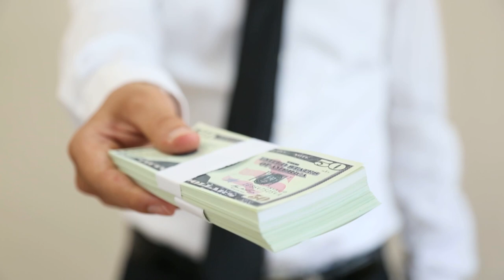How Can Foreigners Buy Property In Ukraine Safely?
Ukraine lawyer spills the beans on what really goes on in the Ukraine real estate investment market; foreign buying options, contract risks, CASH conveyancing practices, title insurance, mortgages, and of course corruption! In this video you'll discover the pro's and con's of investing in Ukraine property.

What percent of real estate transactions are still done buy cash? Big suitcases of cash, percent of transactions?

I think, it is about 80%.

Because of the interesting point, because it is so different from my "world" in North America. What are standard mortgage interest rates these days in Ukraine?

Average mortgage in Ukraine is 15% per year.

So, that's why the real estate business is quite low in Ukraine, compare to Western countries. Most people buy there property out-right, cash, they don't get mortgages. This is the also reason why property appreciation market in Ukraine has in-followed European standards, because less money available to but real estate.

People don't need to pay these huge rates: 15-18% interest. So it's only from savings, which means less demand, which means the price is less than in other European countries.

Let's talk about the process of conveyance, or change of ownership. How does it happen in Ukraine. For example, I am buyer.. I am buying property from "Igor", over here. Typically, how does this transaction happen?

And next, how about money transfer? How does it happen? We come to you as to a lawyer acting for a transaction. Do I need to give the money directly to seller, or first I need to give money to you and than you will give money to buyer?